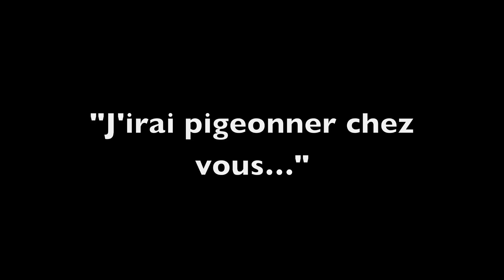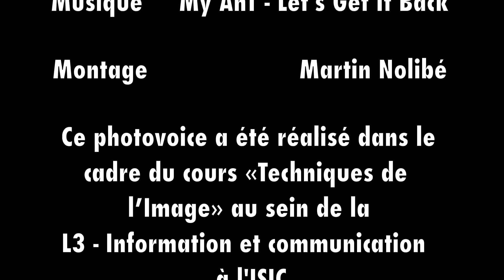Photovoice Pigeon "J'irais pigeonner chez vous..."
Photovoice réalisé dans le cadre de la 3ème année de licence ISIC à Bordeaux 3
Par Mélina Quintin, Christelle Arculeo, Rémi Carlier et Martin Nolibé